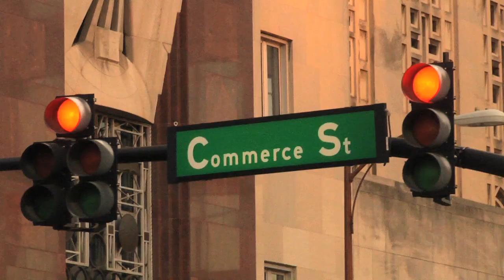Shane Weston Eclat 2015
Shane has been working on this video for a few months, he's been packing in the hours and burning off the anger to bring you what is undoubtedly his most mind blowing of all edits. His progression is off the scale.

Filmed and edited by Nathan Williams.